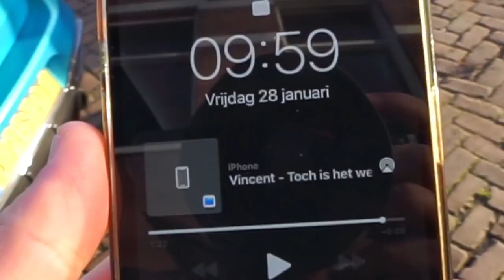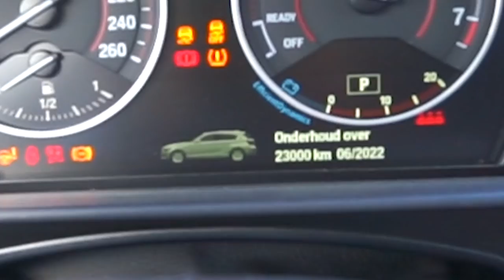PAP?! IK HEB GELD NODIG! 😳